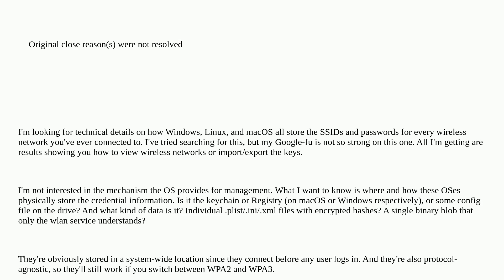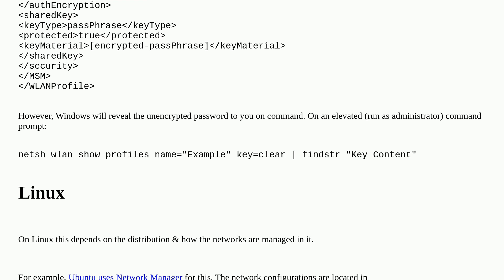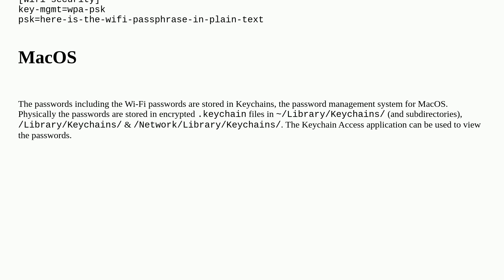Security: Where are wifi passwords stored?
Where are wifi passwords stored? duplicate

A special thanks goes out to the awesome community

  authentication network wifi passwords